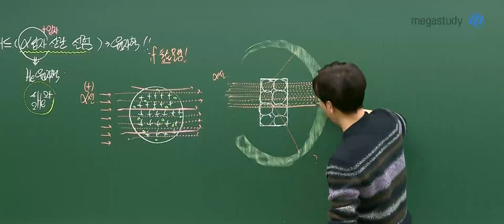[메가쌤 짤 - 과학 고석용T] 드르륵ㅋㅋㅋㅋㅋ